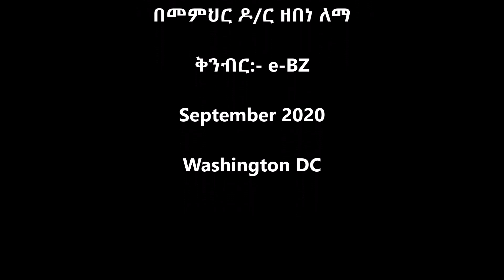አሕዛብን ያስደነገጠው መስቀል! ትምህርተ ሃይማኖት - ክፍል 14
በመምህር ዶ/ር ዘበነ ለማ
ቅንብር:- e-BZ
September 2020 - Washington DC